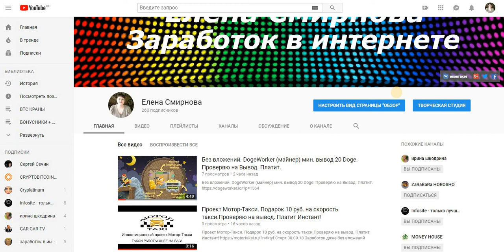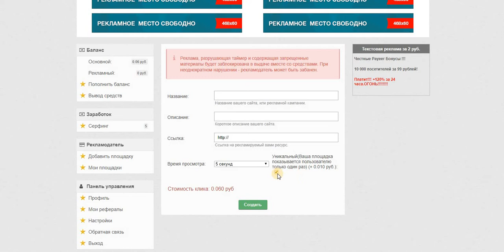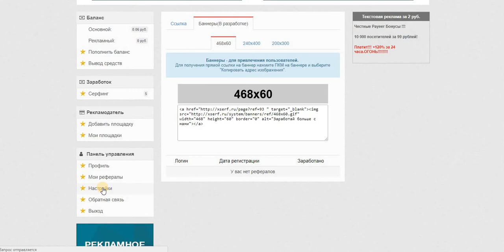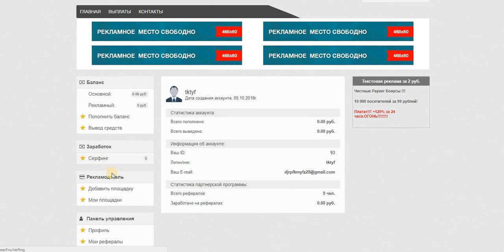Без вложений. Новый Букс XSERF.RU Серфинг сайтов